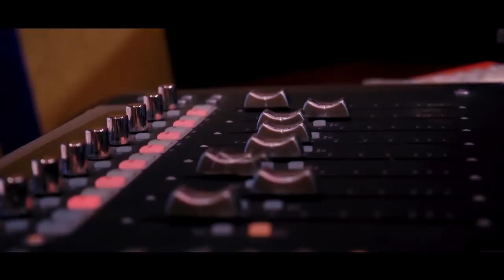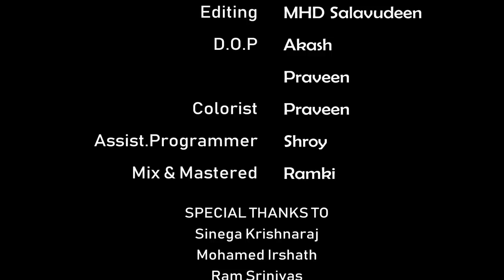Kutta Pavada | Modern Gaana | Jithu Kriz | Sevu Arjun | Praveen | Akash | Salavudeen | Mukil | Shroy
A modern tamil gaana song for youth.

Produced by Krishnaraj

Mix and Master : Ramki

Asst. Music Programmer : Shroy
Production Lead : Dhanesh

Foot Board Studio Band